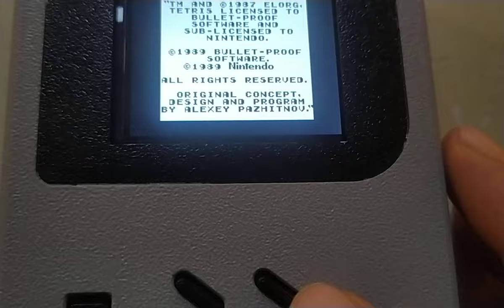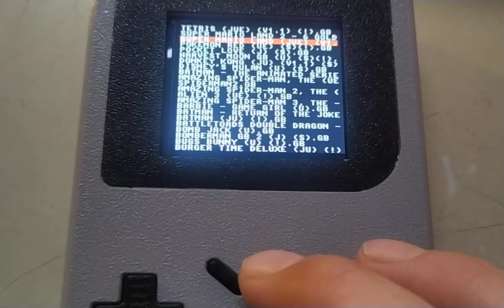Pico Gameboy, 3D-printed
Here i show you a 3d-printed gameboy based on Raspberry Pi Pico.

This is a rebuild of the nice "pico-GB Gameboy" project, which you can find as a YT vid or directly as a nice tutorial (the project creators website).